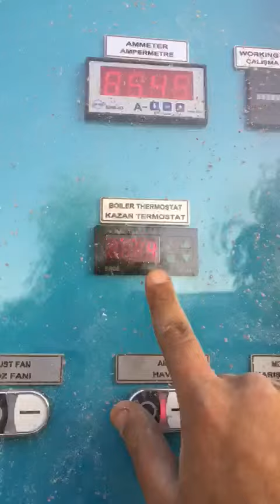GRAIN DRYER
Grain Dryer by Yasar Machine

Machine Capacity :55 m3
Machine Capacity :33 m3
Machine Capacity :17 m3

We as Yasar Group provide desinging, producing and manufacturing of rice milling plant with complete solution to our customers in 50 country. Each project is designed and construct according to the needs of our business partners with 50 years expertise in machine manufacturing, construction and engineering.

About Us

We have been operating since 1969 in Samsun Turkey and with the closed production area of 60.000 SQM, open area 90.000 SQM. We are professionalized on Rice Milling,
 Hazelnut Processing Machinery, On-Vehicle Equipments, Grain Dryer, Color Sorter and Transmixer.